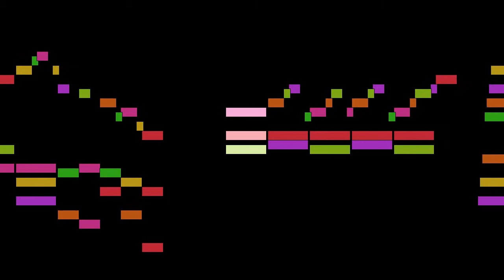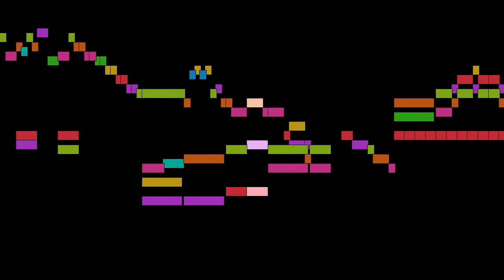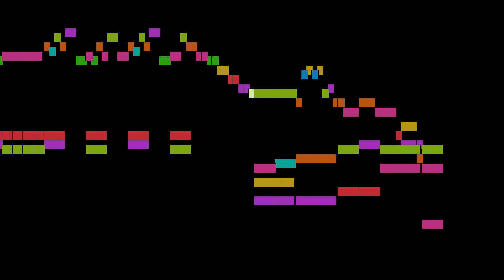Joseph Haydn - Adagio from the Symphony, Hob. I:79, Hob. Deest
Adagio from the Symphony, Hob. I:79, from 10 Little pieces for piano, Hob. Deest, by Joseph Haydn, with animated score.